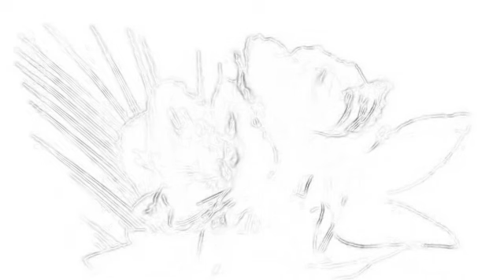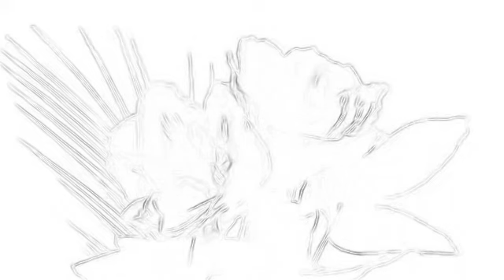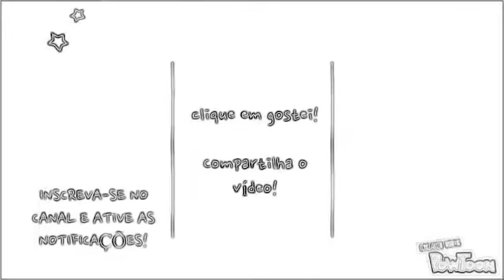Oração da noite (01-04-18)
Sú Cursino